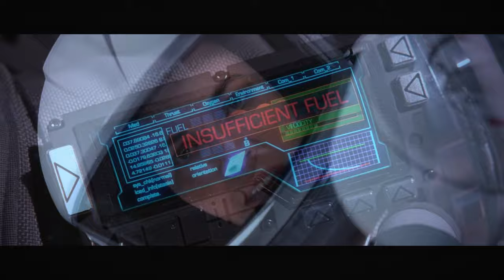Astronauts land on Mars for the first time and encounter an unexpected deadly attack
When the first manned mission to Mars goes horribly wrong, a daring rescue team is assembled to uncover the mystery. Welcome to Mission to Mars (2000)!

Blast off on a thrilling sci-fi adventure with Mission to Mars (2000), directed by Brian De Palma.

The film features a stellar cast, including Gary Sinise, Tim Robbins, Don Cheadle, and Connie Nielsen as astronauts on a perilous mission to the Red Planet.

The first human mission to Mars takes a catastrophic turn when the crew encounters an unexpected and deadly threat. Back on Earth, a team of experienced astronauts is hastily assembled to launch a rescue mission. As they journey through space, they uncover startling secrets about the Red Planet and the fate of their missing colleagues.

Will they find survivors? Will they uncover the mystery of Mars? Watch this recap to discover the fate of the Mars mission in Mission to Mars (2000)!

Thanks